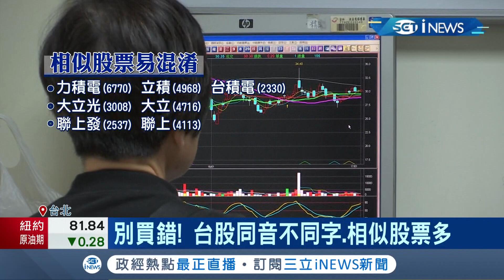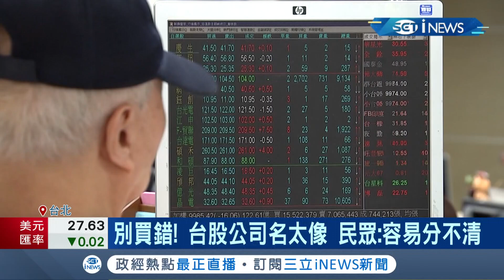珍奶股"聯發國際"掛牌上櫃!幸運兒抽中現賺近6萬 網笑叫"聯發"的都很旺 董事長笑稱:努力往聯發科看齊│記者 李孟珊 蘇耘寬 │【台灣要聞】20220114│三立iNEWS